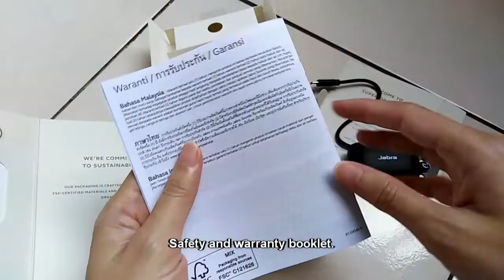ASMR Unbox Jabra ELITE 3 | Budget-friendly Wireless Bluetooth Earbuds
Got this for winning a contest. Never thought that I would own wireless earbuds. I'm not that particular with earphones or earbuds. As long as it can fit my ear comfortably, I'm okay with it. I don't like to have my surrounding block off too.

If I'm not mistaken, it's the most budget-friendly one with good sound.

Tools to create this video:
1. Huawei Nova 2 Lite
2. 8 years old Acer Laptop
3. Lightworks